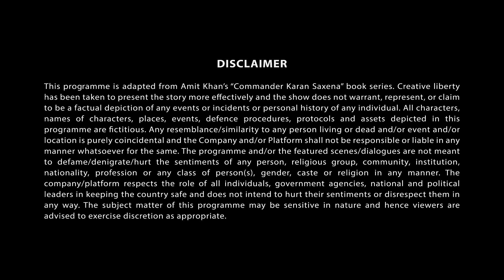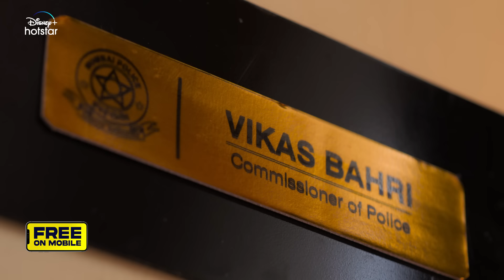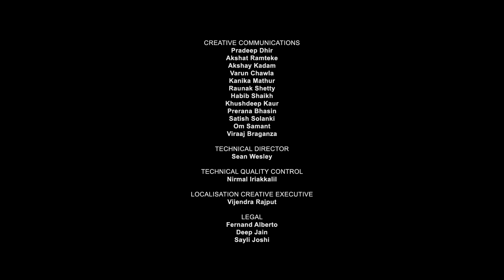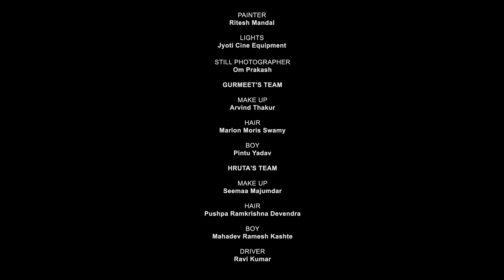Commander Karan Saxena | Episode 2 | Gurmeet Choudhary | Hruta Durgule | DisneyPlus Hotstar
Har mushkil ka saamna karne aa gaya hai, COMMANDER KARAN SAXENA🇮🇳🙌🏼

CommanderKaranSaxena is now streaming on DisneyPlus Hotstar.